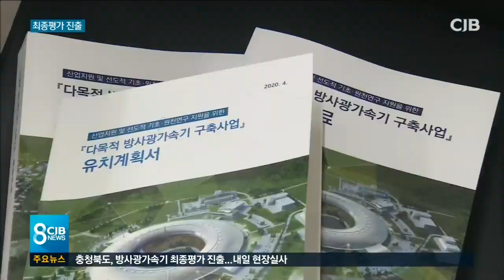최종평가 진출...현장실사만 남았다